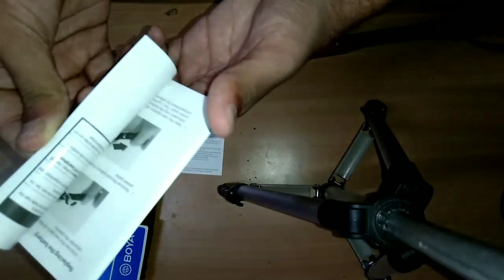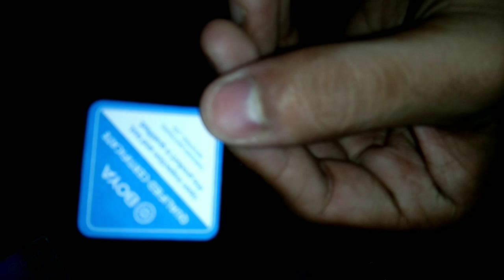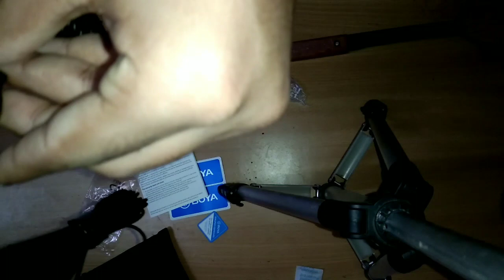Unboxing BOYA By-m1 3.5mm Electret Condenser Microphone with 1/4" Adapter for Smartphones